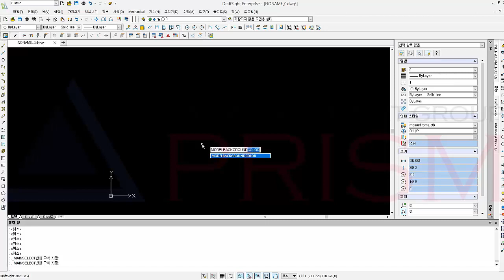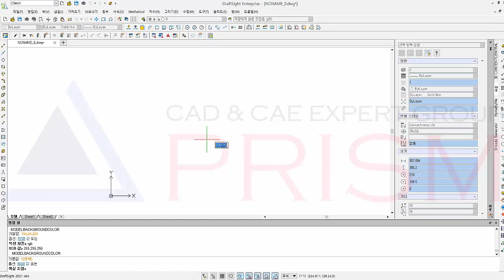드래프트사이트 오토캐드 대안캐드 모델 작업 공간의 배경색 변경하기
설계시작은 DraftSight®
3DCAD시장을 뒤흔든 "솔리드웍스"
이제 오토캐드와 95%이상 동일한 사용방법으로 누구나 사용할 수 있는 2DCAD까지 노려본다.

DraftSight® 는 건축가, 엔지니어, 건설 서비스 공급업체는

물론 전문 CAD 사용자, 설계자, 교육자 및 취미 생활자를 위한 풍부한 기능의 2D 및 3DCAD 솔루션입니다.

구체적인 필요와 선호도에 맞춰 선택의 폭이 더 넓어진 도구. 진정한 설계 자유를 통해 원하는 방식대로 작업할 수 있습니다.

손쉽게 2D 드래프팅에서 3D 모델링으로 그리고 다시 그 반대로 전환하여 설계를 최적화하고 최대한 활용할 수 있습니다.

SOLIDWORKS® 솔루션과도 원활하게 통합되므로 첫 영감부터 최종 출력까지 DWG 설계를 쉽게 관리할 수 있습니다.

DraftSight는 어느 누가 무엇을 하건 간에 가장 잘 하는 것을 할 수 있는 자유를 제공합니다.

3DCAD,구조해석,CAD,CAE 전문기업
SINCE 1997